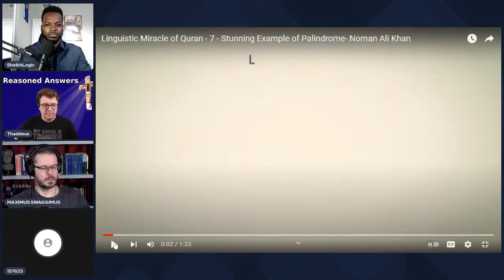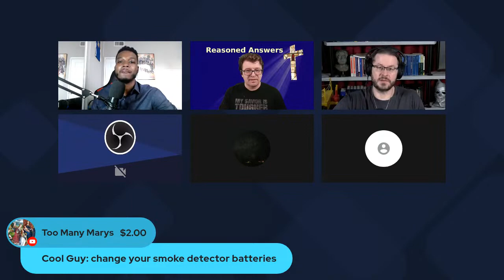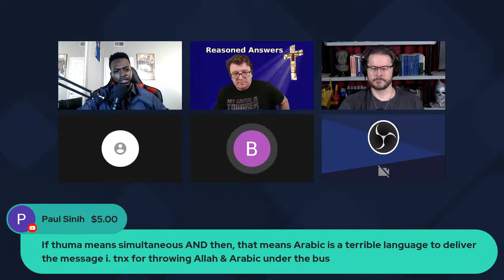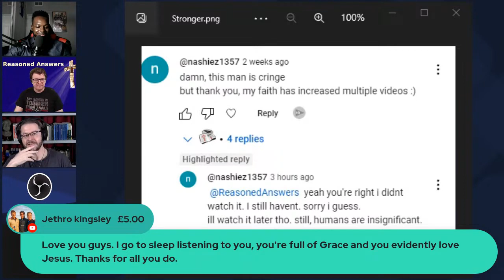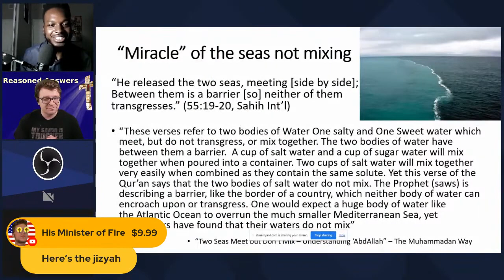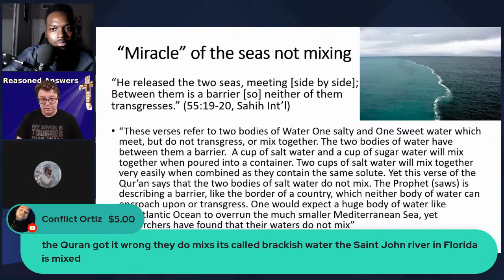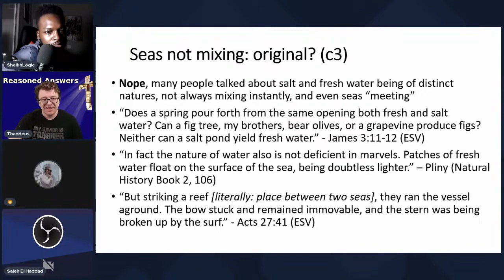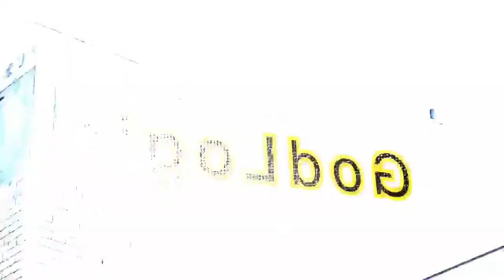Is Ali Dawah Wrong Muslims Come Prove It! Part 2